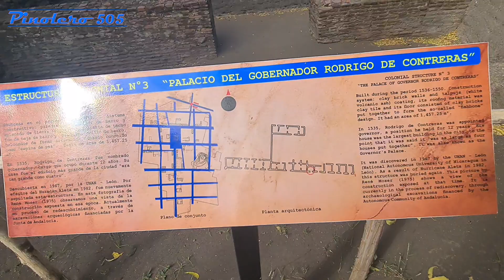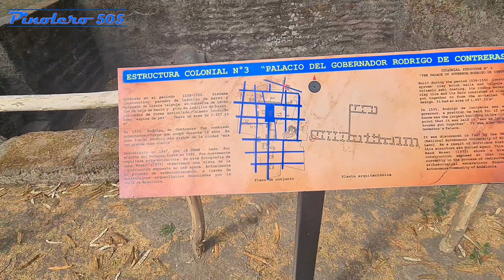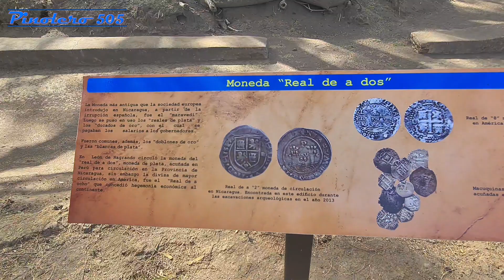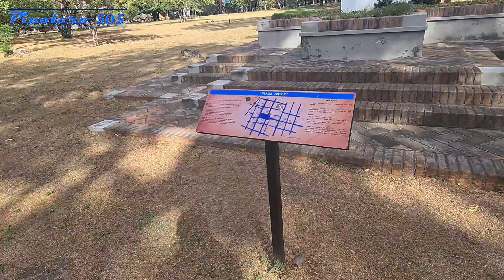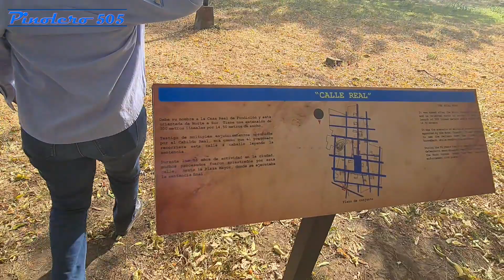Conociendo un poco de Historia de las Ruinas de León Viejo. Nicaragua 2023